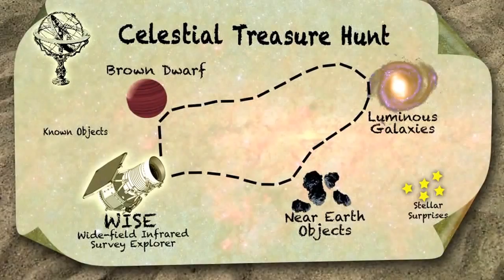JPL Astronomer Amy Mainzer admits the Sun possibly has a Binary Brown Dwarf COMPANION